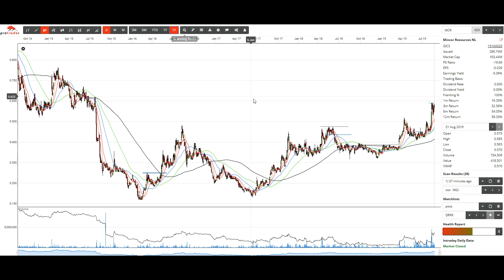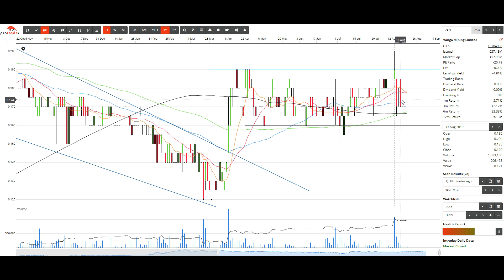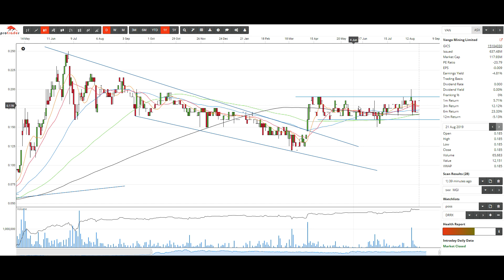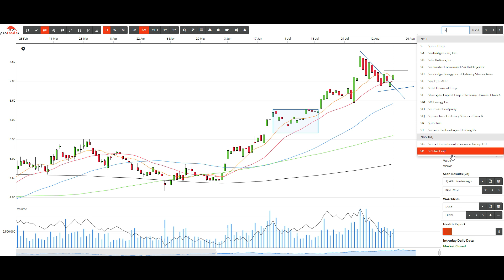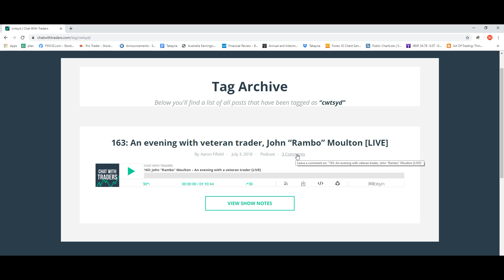Patience, relative strength & John 'Rambo' Moulton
Long-time Protrader member Sam chats about the market, current set-ups and more on Breakout Wednesday Episode 9